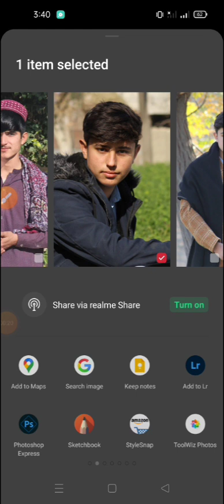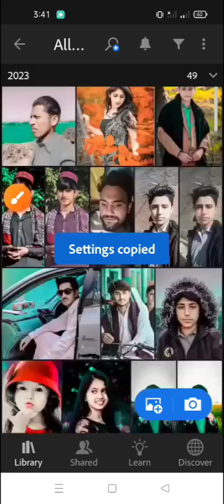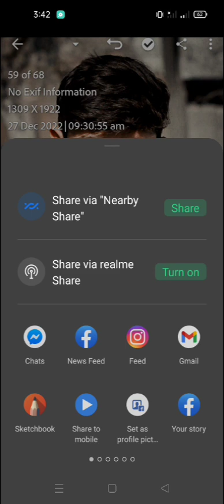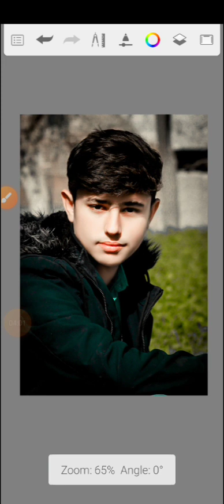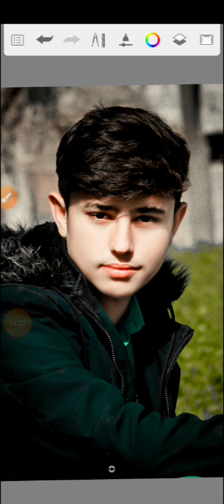How to edit picture in lightroom|sketchbook New 2023😱💯